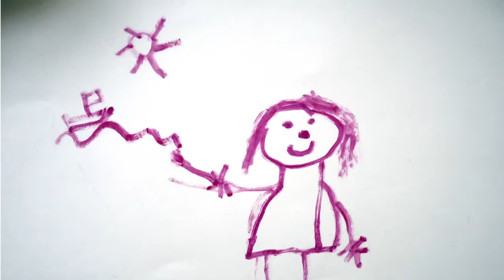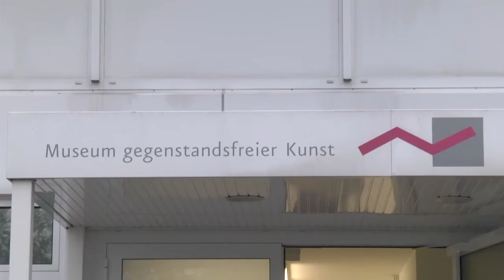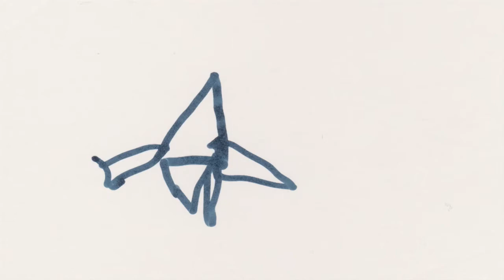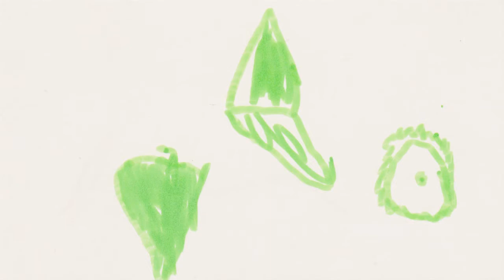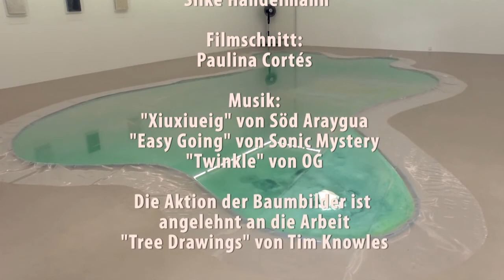Kunstvermittlungsprojekt zu Markus Wirthmann im MGK Otterndorf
Was ist Kunst? Was oder wer ist ein Künstler? In diesem Video erklären und Kinder, was für sie ein Künstler ist.

Creaclic ist eine Medienagentur in Bremen und Neuenkirchen-Vörden mit besonderem Fokus auf filmische Arbeit im sozialen Bereich.